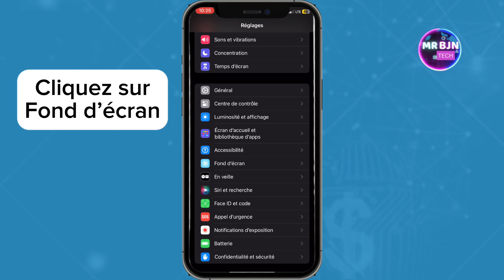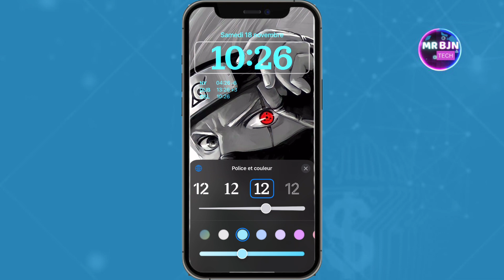Comment Changer La Couleur De L'heure Sur IPhone ( Facile )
Dans cette vidéo, je vais vous montrer Comment Changer La Couleur De L'heure Sur IPhone ( Facile )

Merci de vous être abonnée🚀 à la chaîne😎